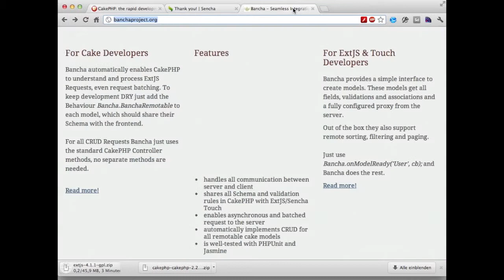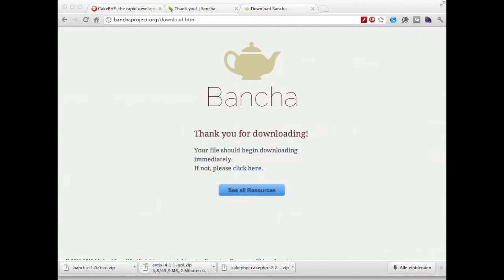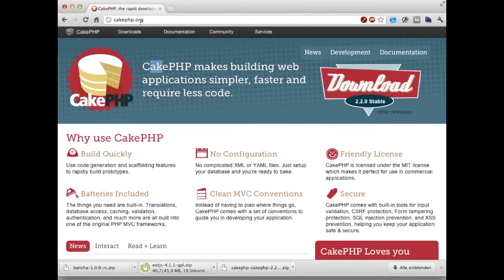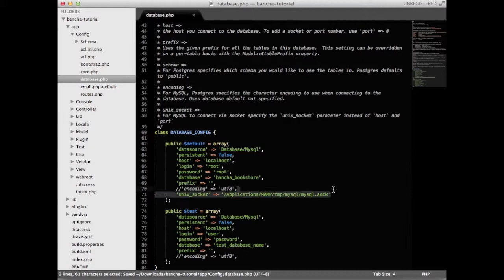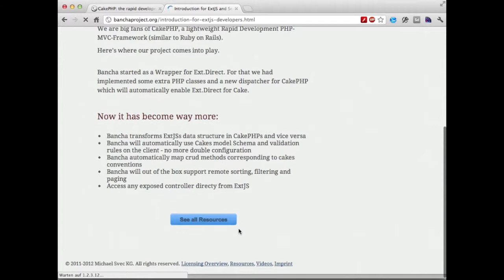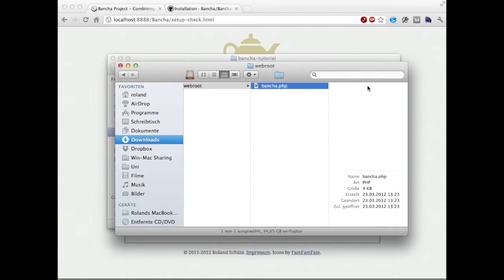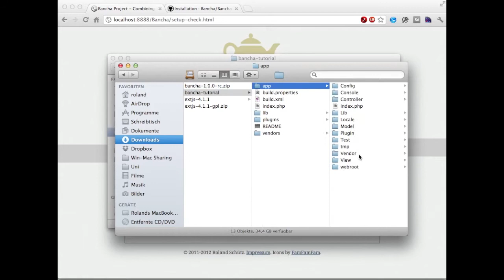Bancha Tutorial - 1. Installation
In this video you learn how to setup Bancha to start your first project.

Bancha seamlessly integrates CakePHP with ExtJS and Sencha Touch.

Features:
- handles all communication between server and client
- shares all schema and validation rules in CakePHP with ExtJS/Sencha Touch
- enables asynchronous and batched request to the server
- automatically implements CRUD for all remotable cake models
- is well-tested with PHPUnit and Jasmine